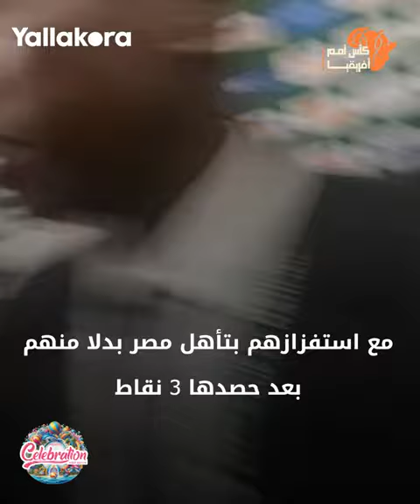استفزوهم بمصر ومنعوهم من مغادرة الملعب.. ردود أفعال جنونية بعد تعادل غانا مع موزمبيق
ردود أفعل جنونية شهدتها بطولة كأس أمم أفريقيا بعدما فرط غانا في تقدمه بهدفين ليتعادل مع موزمبيق 2-2 في الوقت القاتل مما سمح بتأهل منتخب مصر إلى دور الـ16 في البطولة